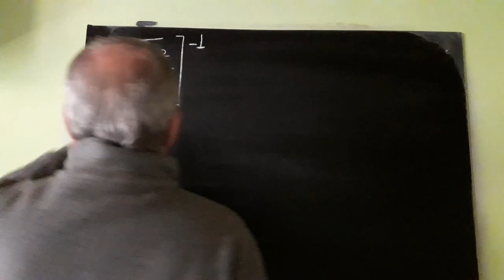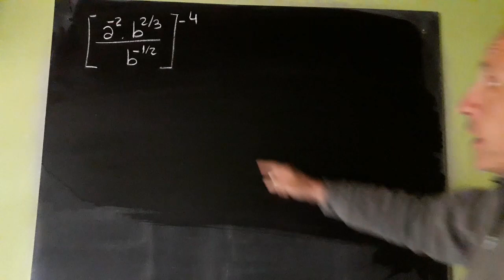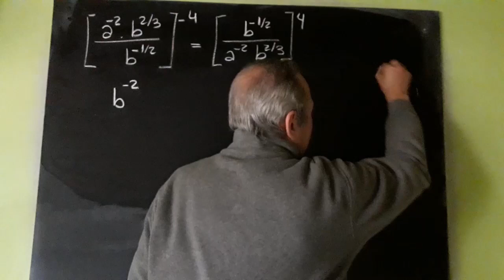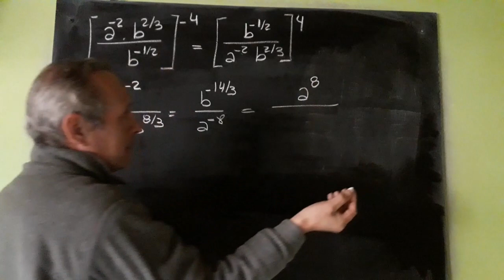Exponentes Fraccionarios parte 2